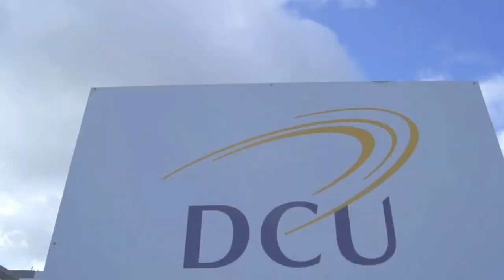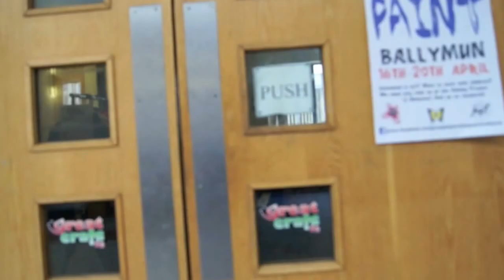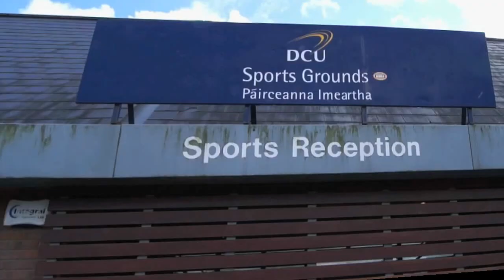DCU - The College for YOU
We set this page up as part of building awareness for DCU in one of our projects. We are trying to show that DCU is the right choice for anyone unsure of where to go to college. So give us the like and we will prove that DCU is the place for U.